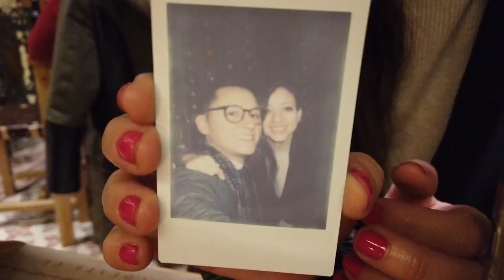El futuro siempre está muy lejos - Vlog 372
Y sólo hace un año las cosas eran totalmente distintas...

Hablemos!